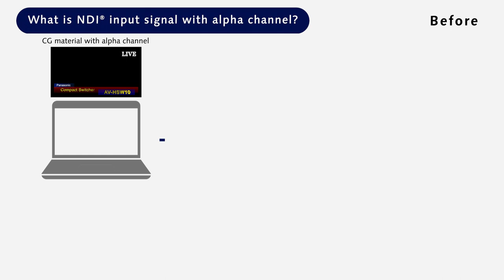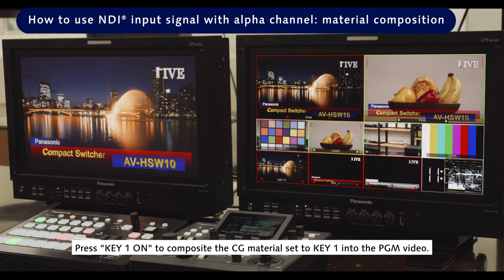NDI signals with Alpha Channel for CG Materials | AV-HSW10 | Panasonic Connect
Supports NDI input signals with alpha channel, allowing CG materials with transparency information
(alpha channels) to be input directly from a PC via a single LAN cable. This facilitates flexible operation, such as the easy editing of materials during an event.